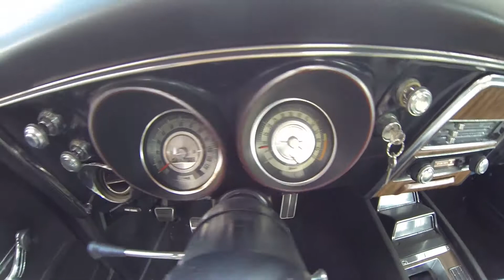L88 Survivor Idle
This early production 1968 Camaro was originally ordered by the Chevrolet Executive Offices in Los Angeles.

This car is loaded with options: RS, SS, L89, M22, Posi-traction, P/S, PDB, tilt, rear defrost, wood grain, deluxe interior, and more.

Shortly after being put in service the warranty book states that the original engine was damaged and a replacement engine installed. The replacement engine that was installed looks to be an L88 with a mix of the original L89 parts still in place.